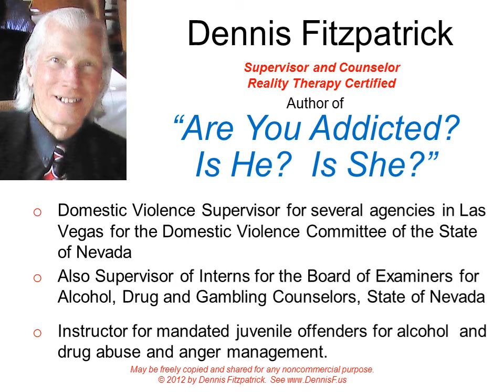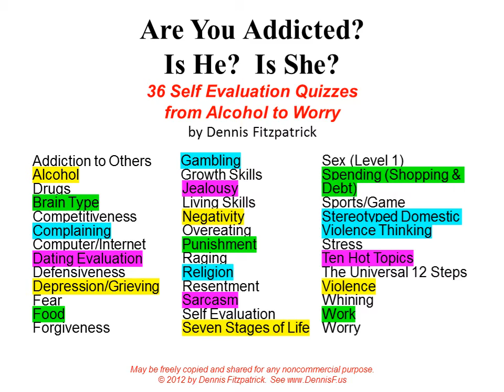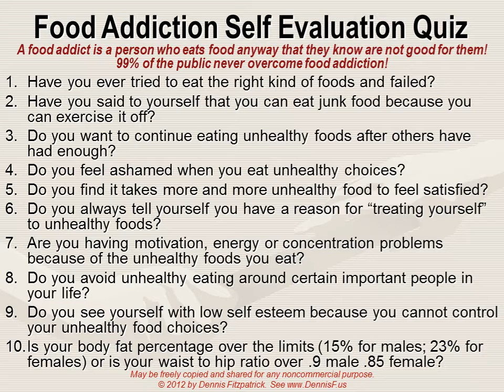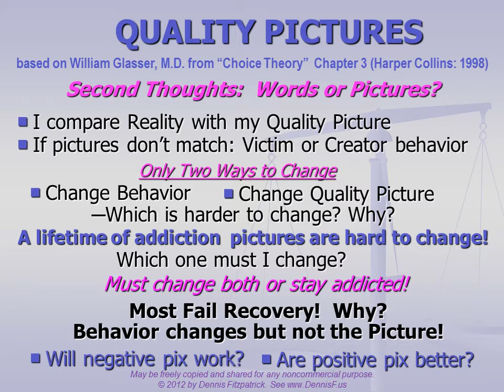Are You Addicted? Is He? Is She? by Dennis Fitzpatrick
Addiction Definition:  I know it is harmful but I do it anyway! Almost everyone eats foods they know are harmful.  The addictions can be "thought" or "substance" addictions.  At first they are mood altering, then harm relationships and finally affect health.  A person changes when they self evaluate.
       The 36 Self Evaluation Quizzes cover everything from worry to alcohol and drugs, whining, work, debt and shopping addiction, jealousy, depression, fear, food, gambling, internet, negativity, raging, resentment, sarcasm, sex, sports-games, stress, violence and tests for spiritual growth measurement.